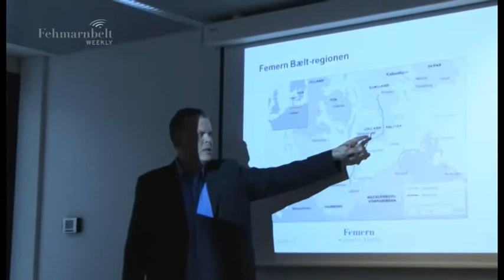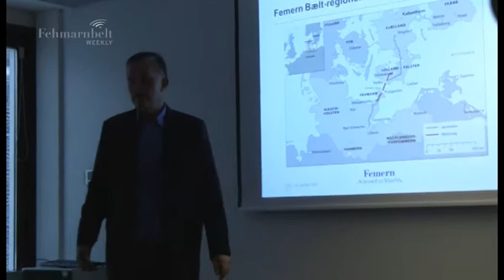Claus Baunkjær generel introduktion til Femern Bælt projektet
Optagelse fra pressemøde hos Femern A/S 2. oktober 2012. Bemærk: lav optagekvalitet